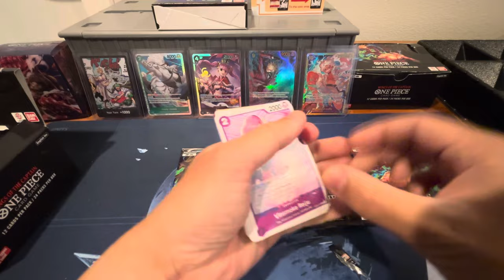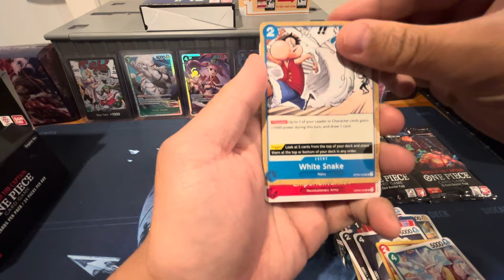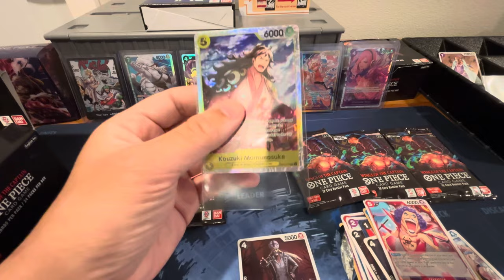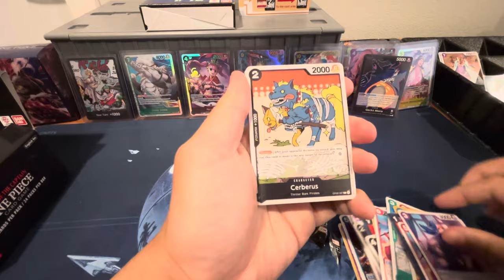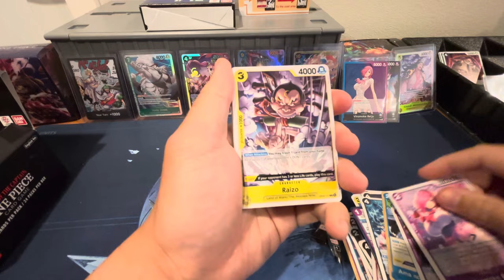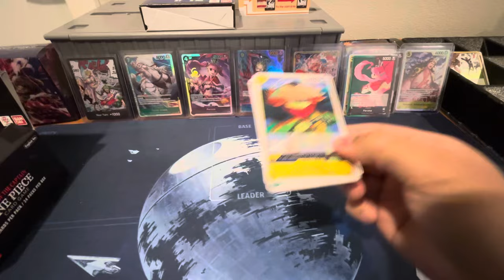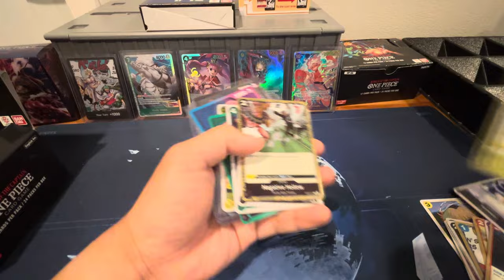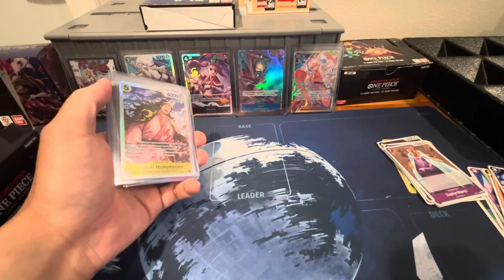Six-Pack Challenge! Counter Attack! One Piece OP 06 Wings of the Captain, Round 2, Wild Boar # 2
Join us Round 2 of our multi-part Six-Pack challenge of OP-06 One Piece TCG Eng. Version!